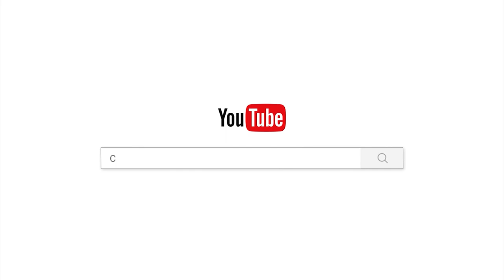គោលការវត្តខ្ចាស់មាន ៥ យ៉ាង